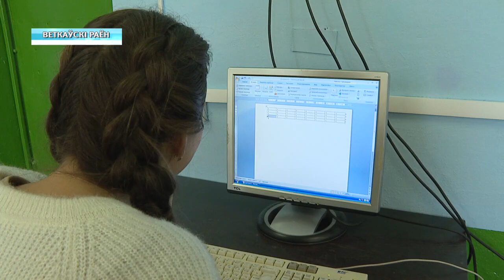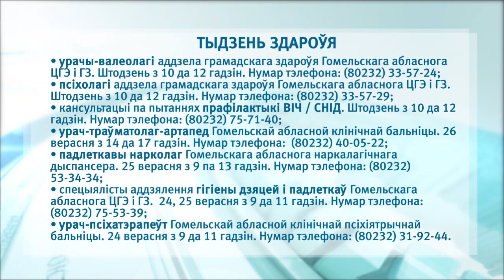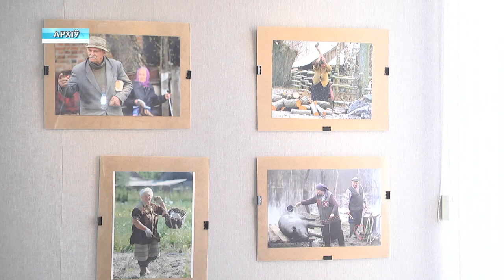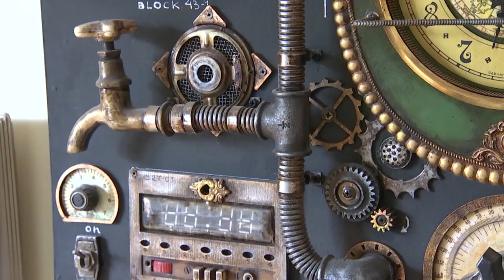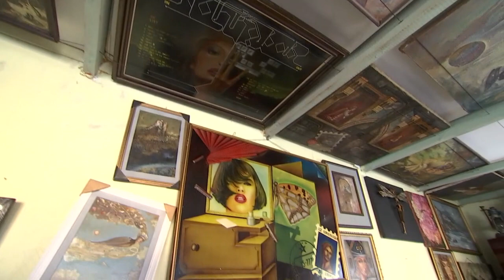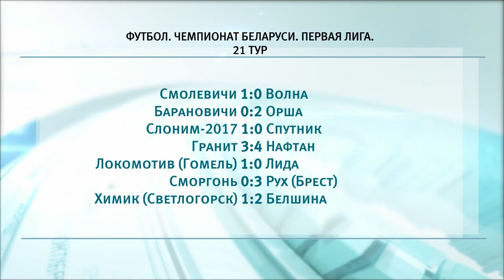23 09 2019 НОВОСТИ